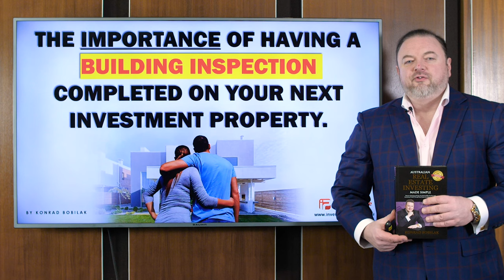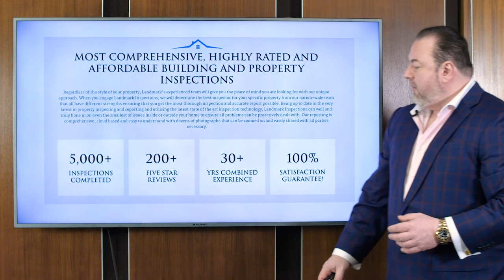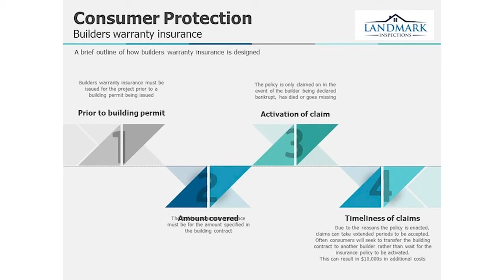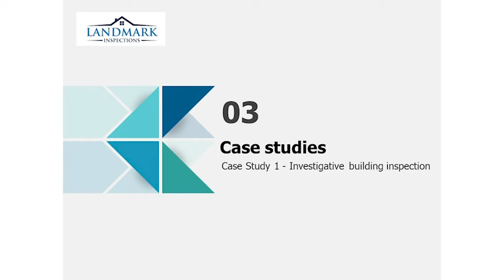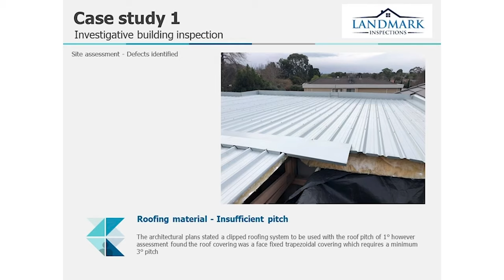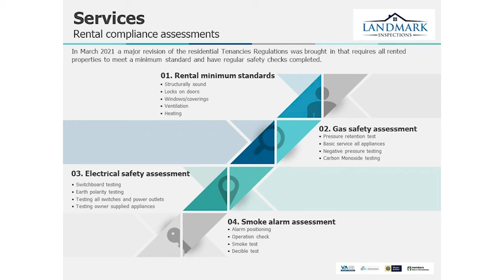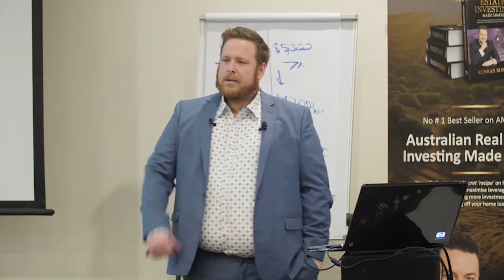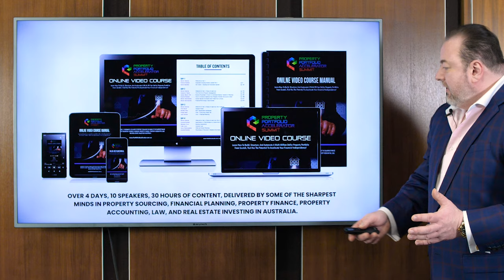The Importance of having a building inspection completed on your next investment property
SPECIAL FREE BONUS – For Instant FREE Access to The 15 Hour Real Estate Fast Track Weekend Online Video Course Valued At $497.00!

LIVE EVENT TICKETS – For tickets to attend the next live Melbourne educational event – The Real Estate Investing Fast Track Weekend

Dear Fellow Property Investors,

Choosing the right building and property inspection company can be difficult with so many options out there. From one-man bands to national franchises, every company is structured differently and makes all sorts of marketing claims.

As a Melbourne homeowner it can be difficult to decide who to engage to give you the peace of mind you need for one of your biggest life decisions. We have boiled down a few key reasons as to why Landmark is your best choice.

30+ YEARS EXPERIENCE MATTERS… Having a team of experienced, qualified inspectors that are registered builders means that we have a higher degree of fault finding ability and accuracy that most other Melbourne based companies. We have seen it all, and we know exactly what to look for and where to look to ensure you end up with the highest quality information and report possible to guarantee your peace of mind.

HUMAN FRIENDLY, COMPREHENSIVE CLOUD BASED REPORTING… Every report is delivered via cloud based tools which allow us to provide you with the most comprehensive and detailed report complete with ultra high resolutions images which can be zoomed right into to ensure no stone is left unturned. Better yet, each report is designed to be human friendly – which means they are easy and simple to understand and you don’t need 30 years industry experience to decipher them. They are easy to share with your builder, neighbour, council, family…whoever!

WE KEEP UP WITH THE LATEST DEVELOPMENT AND THE HIGHEST STANDARDS… As the building and property industry rapidly develops, Landmark Inspections stays completely up to date to ensure that every inspection provides your with the ultimate peace of mind. From the latest building styles, trends, materials and building techniques to advances in our industry and technology, we have you covered. All our comprehensive reports are completed within or over and above the Australian Standard AS4349.3 which governs acceptable parameters for the inspection of timber and buildings.

THE LATEST CUTTING EDGE TECHNOLOGY… Consistently investing in the latest inspection technology possible allows us to be as comprehensive with every check as we possibly can. Most property inspection companies do not consistently re-invest in upgrading their technology which leads to sub standard reporting. Our tech gets better every year, which means we are consistently able to provide the highest level of attention to detail in the industry, ensuring the greatest peace of mind for you and your family.

LEADING THE INDUSTRY IN TURN AROUND TIMES… We understand that, if you’re trying to make important decisions on purchasing a property or whether to sign-off on a construction phase of your renovation or new build, you’ll need information on any possible defects as quickly as possible. That is why all comprehensive reports are sent to you within 12-24 hours of the inspection. Better yet, we can arrange absolutely everything with your builder, real estate agent or anyone else so you don’t need to take the time out of your busy schedule.

POST INSPECTION CARE AND SUPPORT… To ensure that your property journey is nothing but a dream come true, our team are available to provide guidance and support to you regarding your inspection for up to 12 months after your inspection is conducted. No other Melbourne property inspection company offers that kind of support!

Meet our experienced and passionate team of property inspections specialists that make it their mission every day to ensure the ultimate peace of mind for Victorians on their property journey. Our teams diverse experience and background in property inspections is what allows us to conduct Melbourne’s most comprehensive inspections regardless of your style of property.